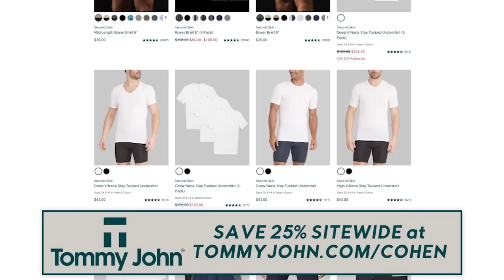🚨 Lev Parnas Tells Cohen MORE SECRETS from Inside Trump’s Schemes | Mea Culpa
My special guest today is my good friend, Lev Parnas. Lev is a Soviet-born businessman who along with Rudy Giuliani and Igor Fruman played a central role in the campaign to pressure Ukraine to investigate Trump’s political rivals…including the Biden’s. Parnas then worked with federal prosecutors to bring down both Giuliani and Trump. And ended up serving a 20-month sentence for crimes related. Lev’s written several books, including TRUMP FIRST: How the President and His Associates Turned Their Backs on Me and My Family” and his newest book, “Shadow Diplomacy” about how the world works for mob bosses like Trump. You might have seen Lev last week testifying brilliantly before the House Oversight Committee. He’s here to talk with us about that and more.

Thanks to Tommy John!

Thanks to Smileactives! to get this exclusive offer!